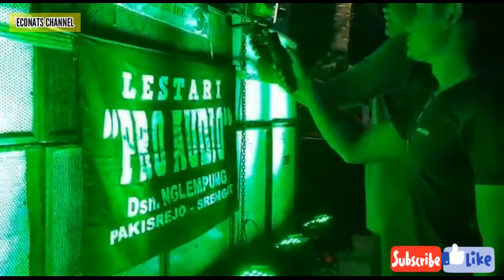LESTARI AUDIO KARNAVAL SUBONTORO